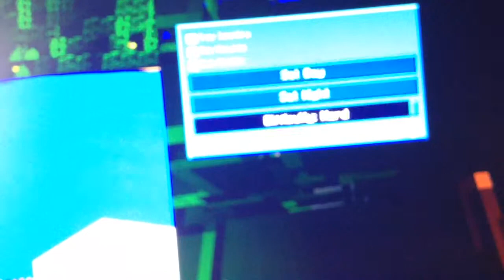Crazy craft ep.4